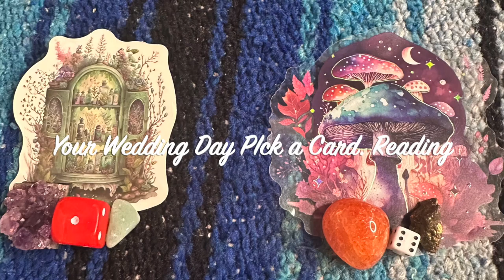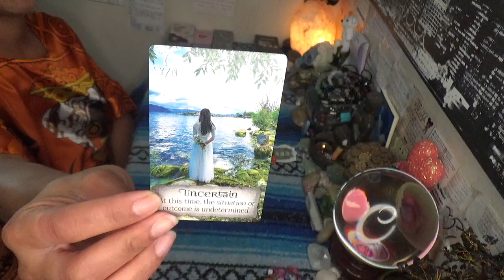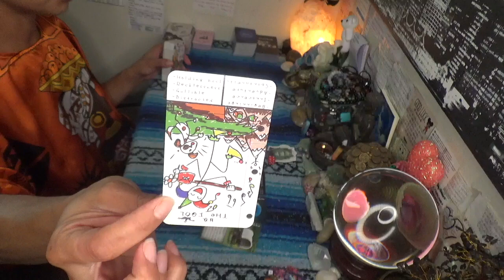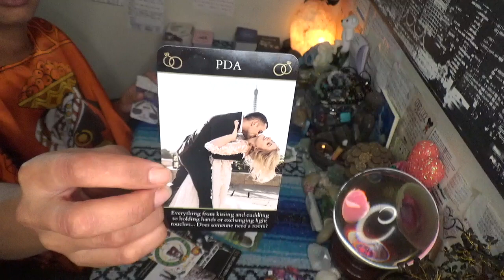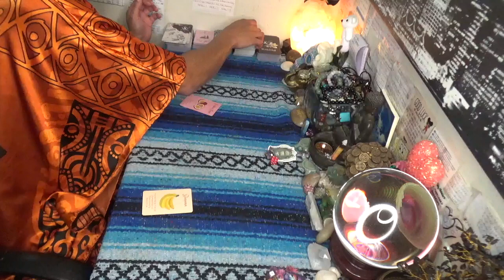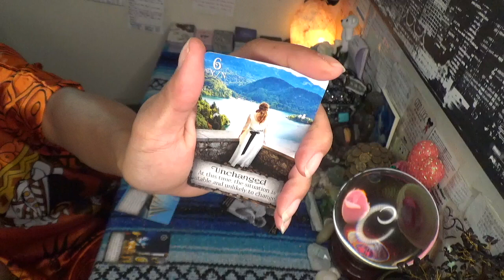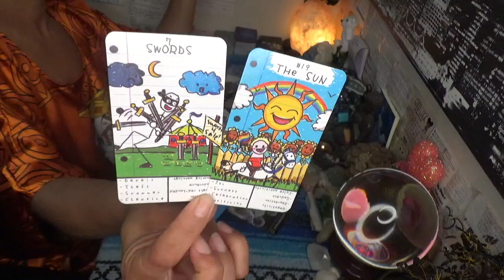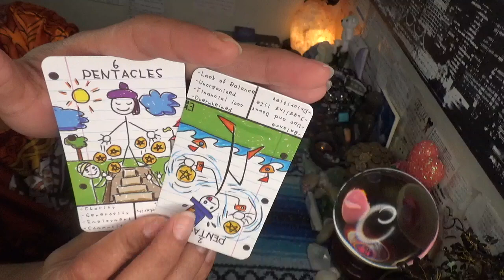💒💍 Wedding Day & Marriage Life 👩🏽‍❤️‍💋‍👨🏽 Predictions (Pick a Card Reading)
💒💍 Wedding Day & Marriage Life 👩🏽‍❤️‍💋‍👨🏽 Predictions (Pick a Card Reading)  w/🦂ScorpionReddz Tarot

This pick-a-card reading is for my single people who are over the past...healed... self-fulfilled and ready to get out in the dating field again!!! We are jumping ahead to see what your wedding day, marriage life, and future spouse will be like.  Pick a pile that resonates with you to see what kind of messages and exciting fun predictions about the future with me ScorpionReddz.

👀Pile Selection 3:56
💝Pile #1 6:13
❤️‍🔥Pile #2 1:01:25

-5 Card 1 Oracle  1 Question Quickie Read $25 15mins
-2 Question read is $75 1hr+